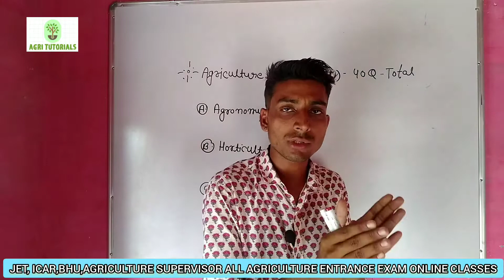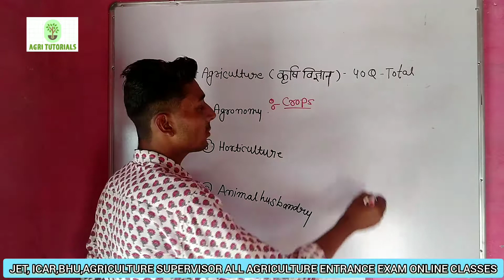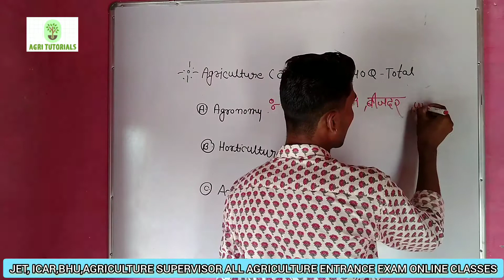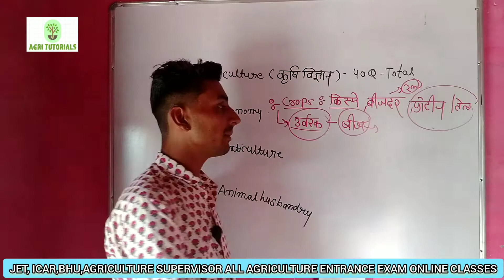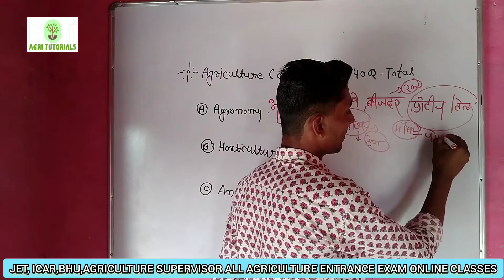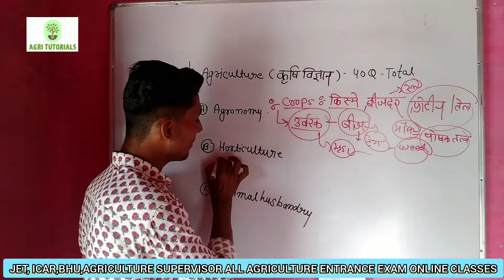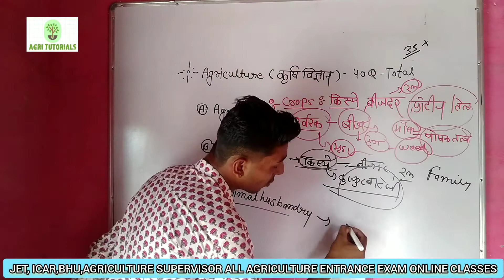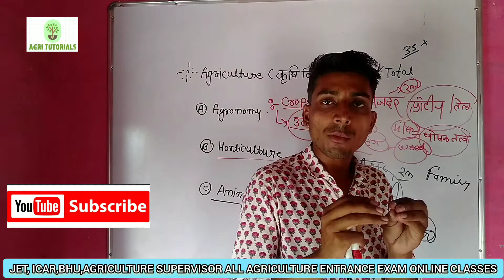Exam के अंतिम दिनों में Agriculture में कौनसे टॉपिक को पढ़े l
अब तैयारी करें जमकर क्योंकि " Agri Tutorials" दे रहा हैं कम समय में अधिक नॉलेज.